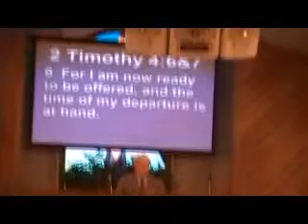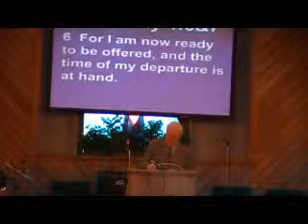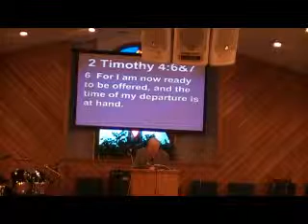Pastor Charles Emmons Preaching @ Hickory Grove Church 10-23-11 015